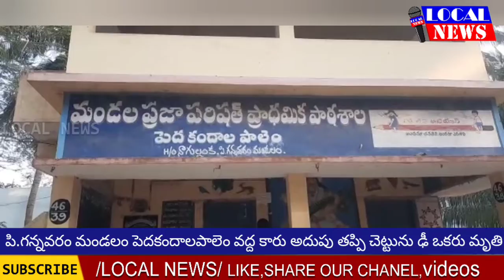||ప్రధాని నోట తెలుగుమాట||జబర్దస్త్ బాబి బర్తడే||రోడ్డు మరియు అగ్ని ప్రమాదాలు||లోకల్ న్యూస్||